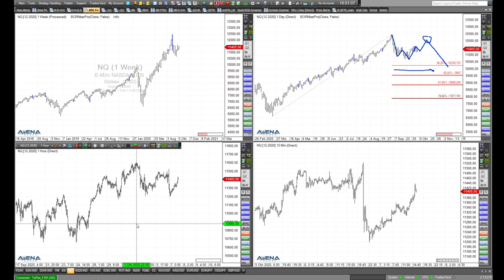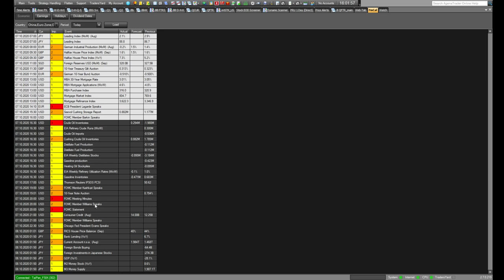Rüdiger Born: Dax, Dow und Nasdaq am Chart besprochen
Im folgenden aktuellen Video will ich mögliche Tradingchancen für Dow Jones und Nasdaq ansprechen. Auch der Dax wird kurz erwähnt. Wollen Sie meine täglichen Analysen im "Trade des Tages" erhalten? Dieses Angebot ist für Sie völlig kostenfrei! Melden Sie sich dafür einfach hier an.

Trading-Ideen kostenfrei aufs Smartphone! Aktuelle Trading-News, Handelsideen und Trader-Know-how, Rüdiger Born sendet seine Einschätzungen direkt auf Dein Smartphone, entweder als Video- oder Voice-Nachricht oder einfach als schneller Text mit Bild. Welche Märkte kann man handeln, wo gibt es interessante aktuelle Trading-Setups, wo wären Einstiege möglich oder aber Stopps sinnvoll? Brandaktuell, überall und in gewohnt professioneller und spritziger Art. Klicke dazu einfach an dieser Stelle.